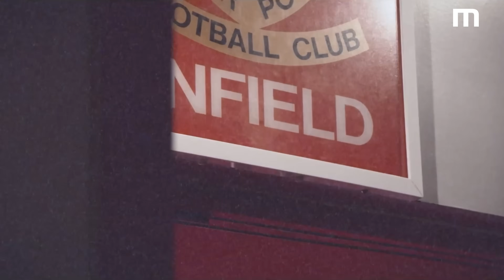Liverpool Yeni Klopp'unu Buldu mu? | Akıl Oyunu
Liverpool, efsane teknik adam Jurgen Klopp'un ayrılığının ardından Hollandalı teknik adam Arne Slot ile anlaştı. Arne Slot'un hazırlık kampındaki karnesi, Liverpool'a uygun yönleri, Klopp'un Arne'ye desteği ve gelecek sezondan beklentiler...

Deniz Akoğul (​⁠ @AkilOyunu ) sizler için değerlendirdi.